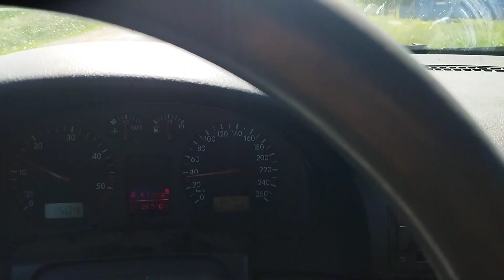Конь Красавчик каждый день в работе